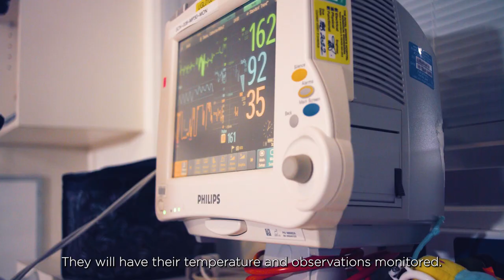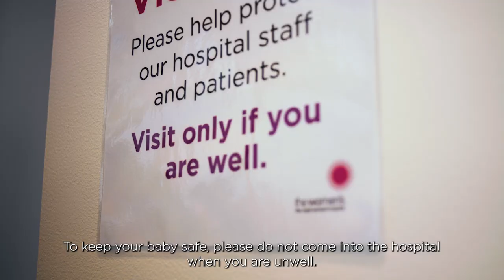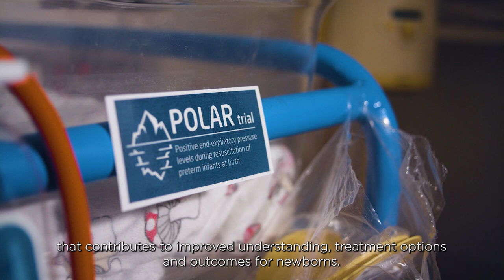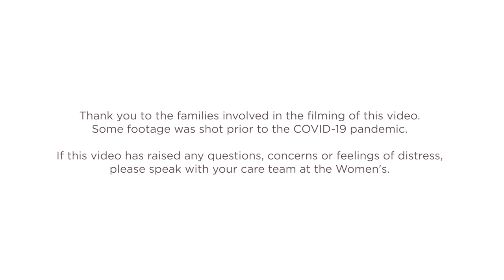The Royal Women's Hospital: NICU tour for parents and families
As a leading specialist provider of neonatal care,  the Women's cares for up to 2000 babies from across Victoria in its Neonatal Intensive Care Unit (NICU).

We know it can be a stressful and upsetting time if your baby needs extra care after birth. Let us show you around our NICU, and explain what you might see and expect here.

Produced by the Royal Women's Hospital.